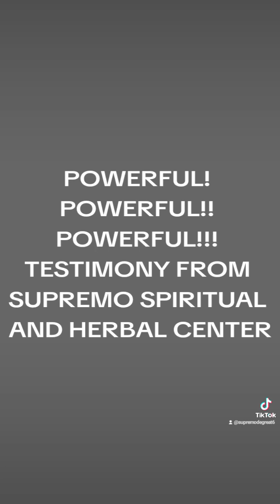SUPREMO SPIRITUAL AND HERBAL CENTER (POWERFUL TESTIMONY)